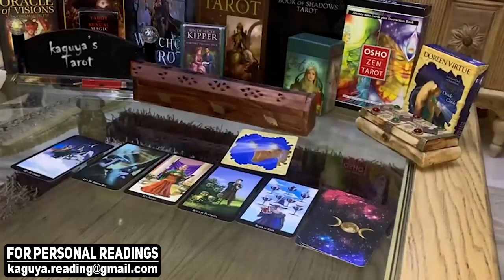LEO They wanna forgive you, December 2021 Tarot Love Reading